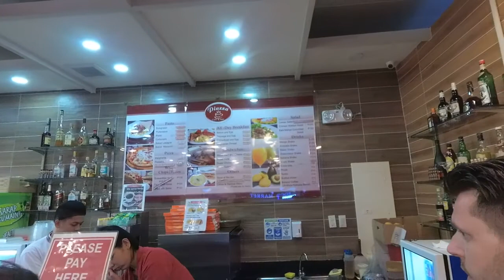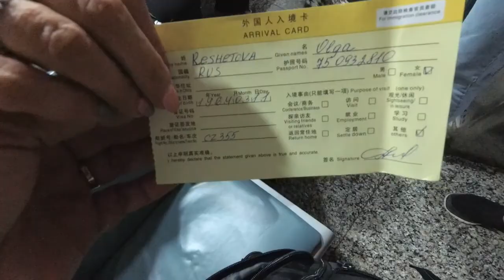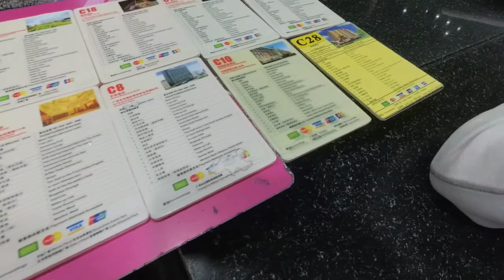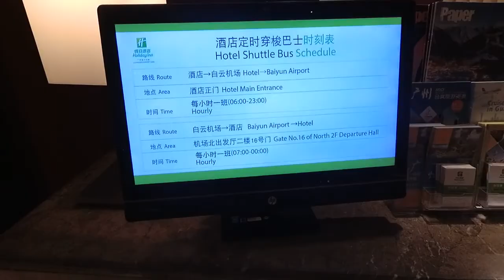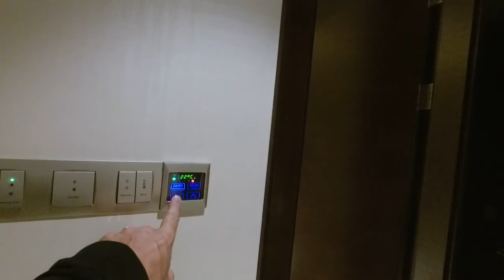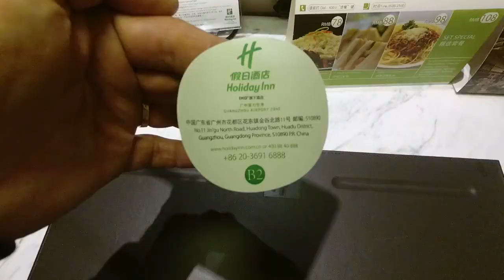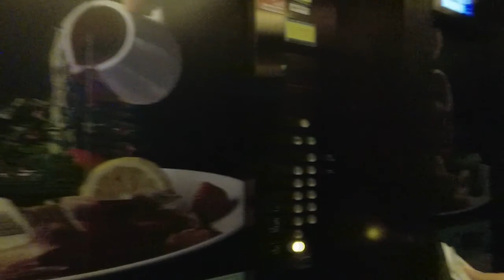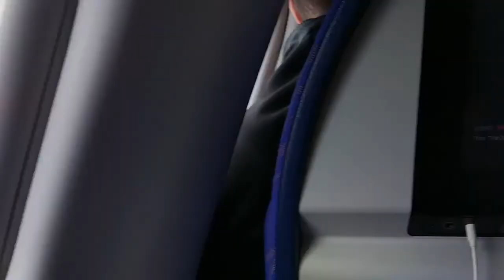ЧАСТЬ18Я ЗАКЛЮЧИТЕЛЬНАЯ АЭРОПОРТ ГУАНДЖОУ И ГОСТИННИЦА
В ЭТОМ ФИЛЬМЕ ВЫ УВИДИТЕ АЭРОПОРТ МАНИЛА,ГУАНДЖОУ. ГОСТИНИЦУ КОТОРУЮ ПРЕДОСТАВЛЯЕТ АВИА КОМПАНИЯ China Southern.ЕСЛИ ОЖИДАНИЯ СОСТАВЛЯЕТ БОЛЬШЕ 8 ЧАСОВ.И КАК НАЙТИ СТОЙКУ РЕГИСТРАЦИИ 20 ОТ КОТОРОЙ ОТХОДИТ АВТОБУС.ДЛЯ УДОБСТВО смотрите РАЗДЕЛ " ПЛЕЙЛИСТЫ". Там все систематизировано по тематике. Поддержать наш КАНАЛ Slava SLAVIN  можно через:
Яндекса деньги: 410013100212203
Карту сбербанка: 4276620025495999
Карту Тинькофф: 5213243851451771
Эти деньги пойдут на достопримечательности и экскурсии. Приятных и незабываемых вам путешествий БИЛЕТЫ ПОКУПАЛИ